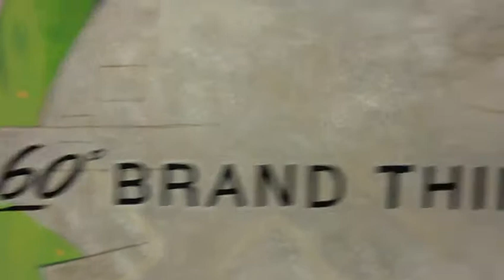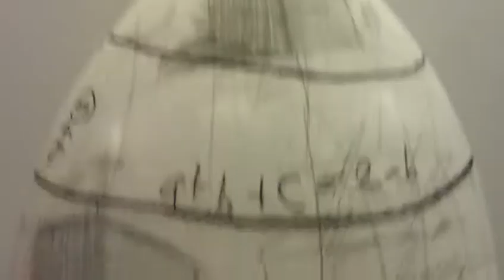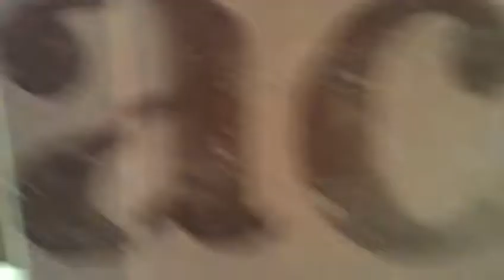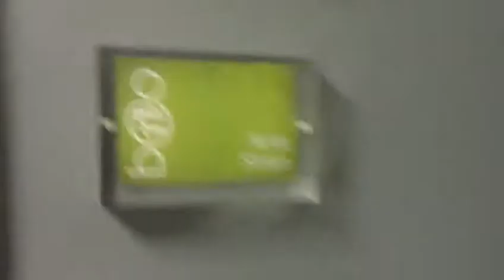2 AM.. DEAD TIRED.. TIME TO GO.... (360* BRAND THINKING MURAL)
THIS WAS SHOT AS WE FINISHED AND CLEANED UP THE HALLWAY DROP CLOTHS, TAPE AND ART SUPPLIES. THE VIDEO SHOWS THE 3 POINTS OF PAINTING. AS WELL AS HOW THE MURAL INCORPORATES INTO THE EXISTING BUSINESS COLOR SCHEME AND ENVIRONMENT.